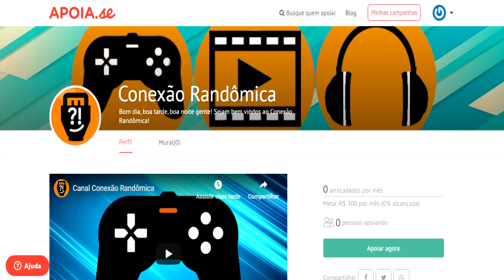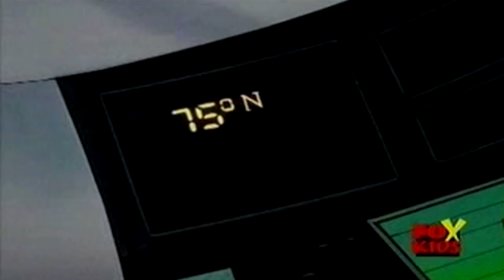Erros e curiosidades - Desenho X-Men (parte 15)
Dois personagens voltam a aparecer no desenho. Morfo, o X-Men com o poder de alterar sua aparência e Rei das Sombras, a personificação da maldade.

Veremos todo o potencial de Morfo e a origem dos X-Men. Será que Anjo já foi um X-Men no desenho?

Dessa vez, até astro de filmes de faroeste faz uma cameo. Além dele, temos X-Factor, Omega Red, Sasquatch, Longshot e outros